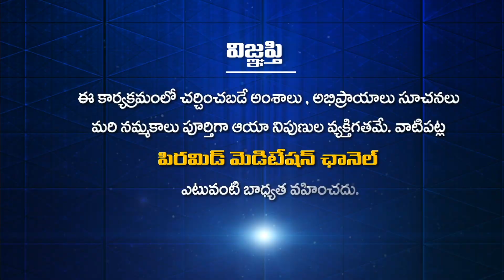Patriji Aaradhanostavalu | పావని | V Pavani | Machilipatnam | PMC Telugu